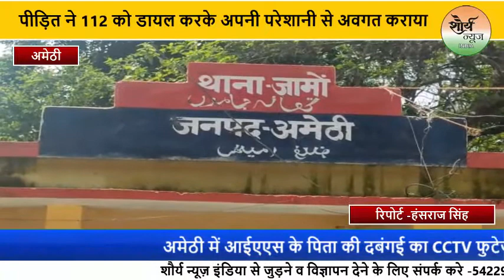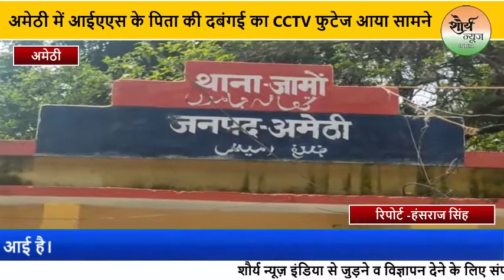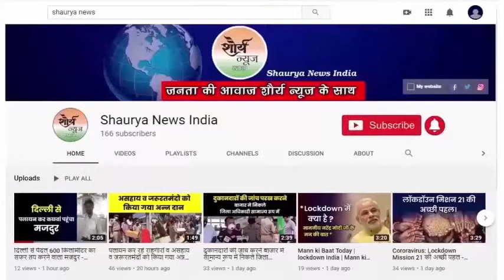अमेठी:-आईएएस के पिता की दबंगई का, CCTV फुटेज आया सामने llShaurya News India